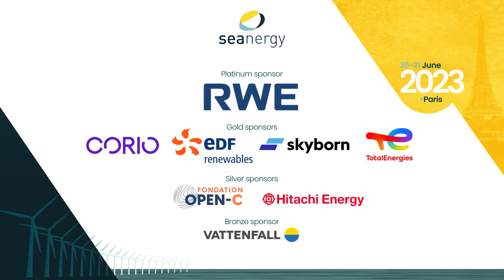Sabrina Peseux - BLUESIGN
Sabrina Peseux, Managing Director, Bluesign

Interview @ Seanergy 2023, Paris expo porte de Versailles